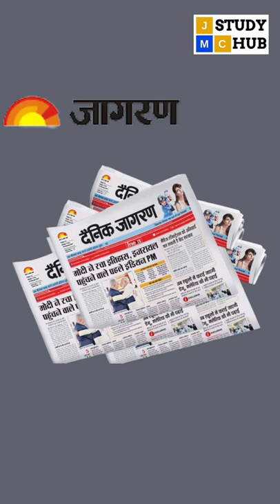History of Dainik Jagran | Popular Hindi Newspaper 📰🗞️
JMC Study Hub  is the largest learning platform of Journalism and Mass Communication.
We provide various online courses, study materials, preparation tips, mock test, and many more to crack the UGC-NET exam and several other mass communication entrance exam.

Script and voiceover by : Rashmi Dubey
Edited by : Kunal Aley

 JMC Study Hub  is not only for teaching students, it also aims to open-up new possibilities for the academicians of Journalism and Mass Communication.

Download App on Android